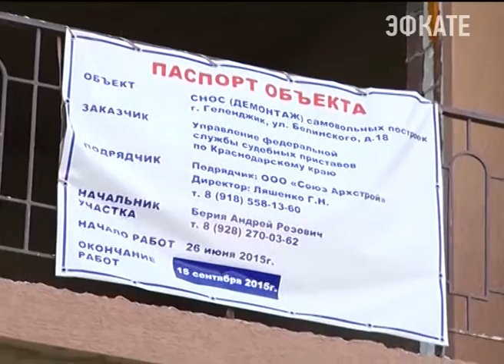В Краснодарский край прибыли министры промышленности и торговли. Новости Сочи Эфкате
Денис Мантуров и министр строительства и ЖКХ Михаил Мень посетили Геленджик и несколько предприятий Кубани.
Сочи. Новости.
Телеканал Эфкате.